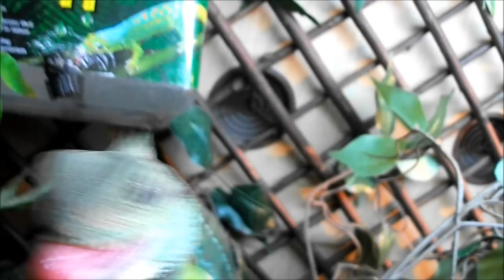My Physignathus Cocincinus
Some clips of Marley, my physignathus cocincinus (Chinese Water Dragon) being a silly boy!